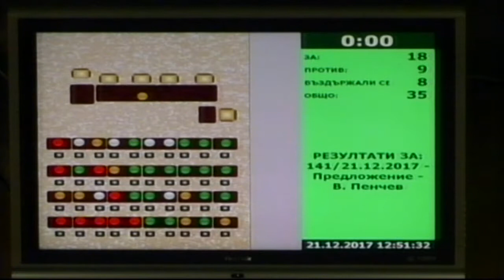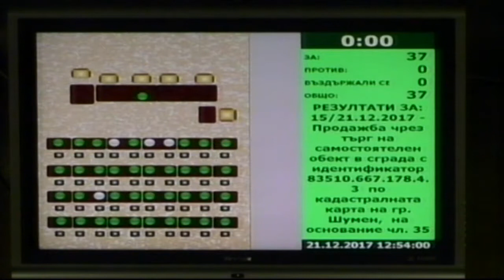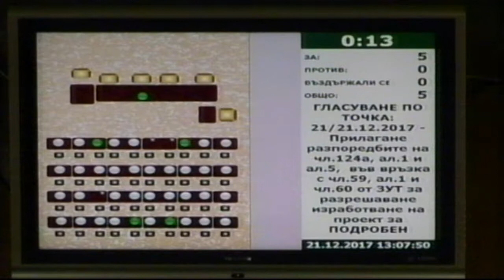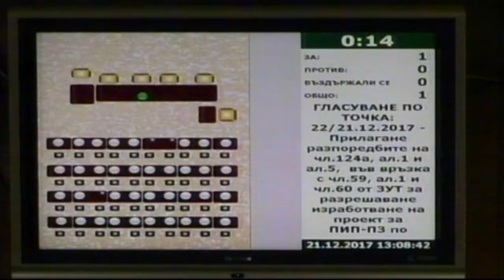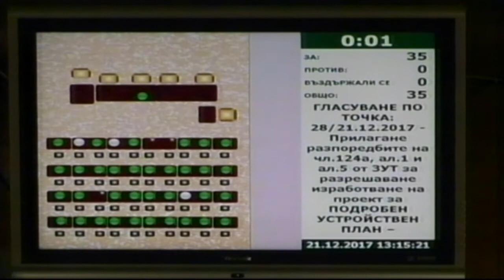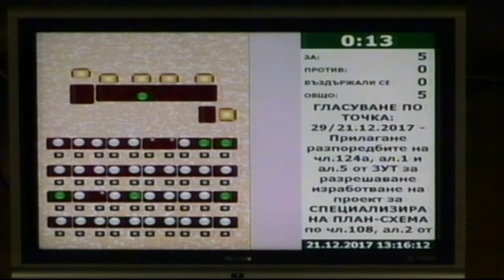СЕСИЯ НА ОБЩИНСКИ СЪВЕТ ШУМЕН 21 12 2017 3